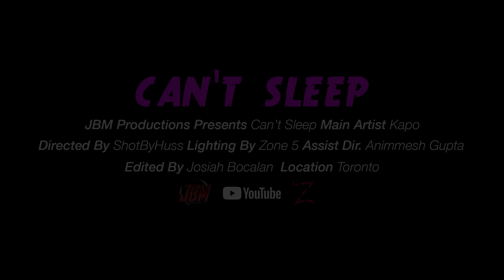Kapo - Can't Sleep [ Official Video ] (Dir.@ShotByHuss)